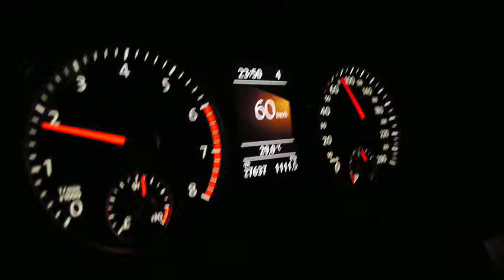Neuspeed Catback on Scirocco 2.0TSI incar